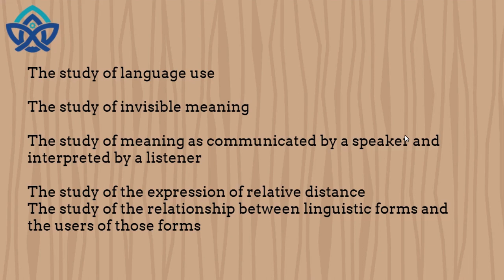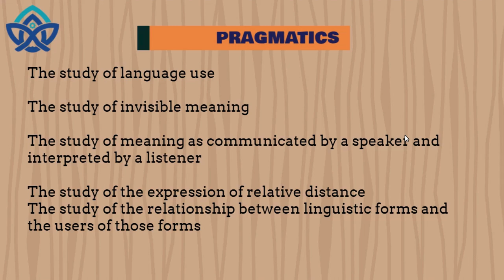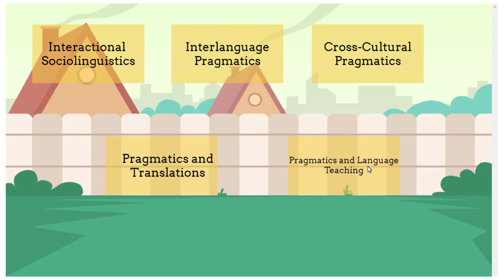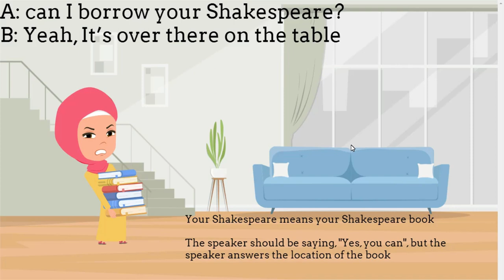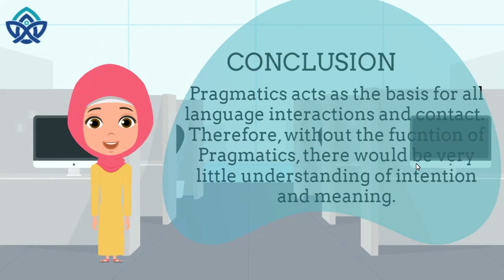What is Pragmatics? : Introduction - Belajar Pragmatik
By: Putri Ayu Lestari, M.Hum
English Literature UIN Sulthan Thaha Saifuddin Jambi